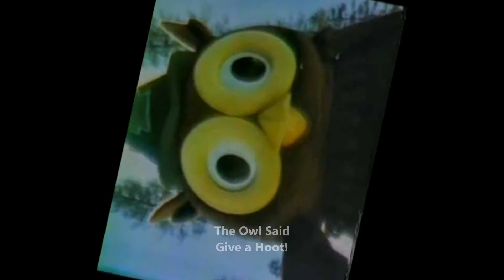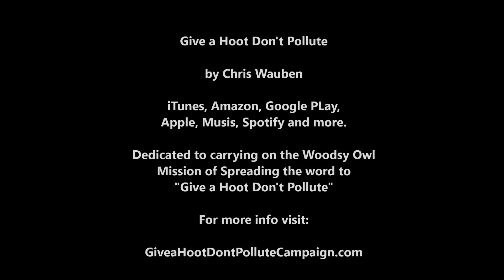Give a Hoot Don't Pollute (Music Video)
Give a Hoot Don't Pollute

by Chris Wauben

iTunes, Amazon, Google Play,
Apple Music, Spotify and other digital music stores.

Dedicated to Woodsy Owl and in effort
to help spread his wise words “Give a Hoot Don't Pollute”

and SuperKlausSanta.com